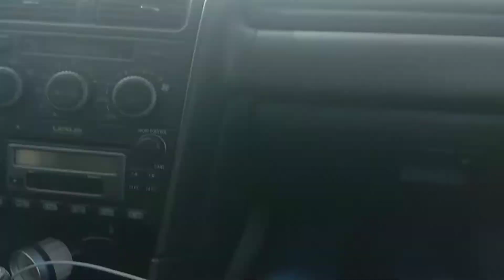[VLOG #24] PREMIER DRIFT DAY DE 2021